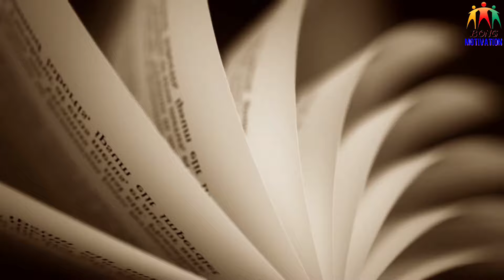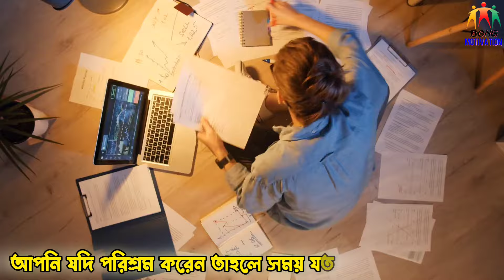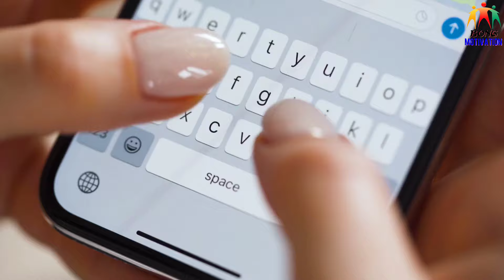এই 2 টি জিনিস আপনার খারাপ সময়কে ভালো সময়ে বদলে দেবে | How to Turn Bad & Hard Time into Best Time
Bong Motivation is A Bengali Top Rated Motivational YouTube Channel. In This Channel We Share Valuable Contents Like Life Problems, Career Guidance, Relationship Advice, Health Tips, Money Management, Lifestyle, Book Summary Related Videos.